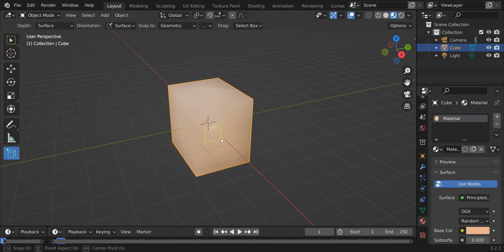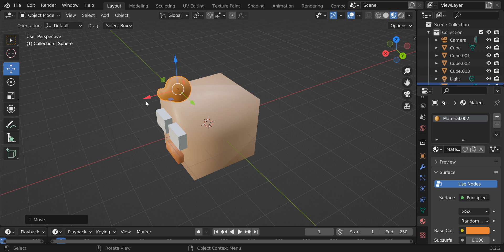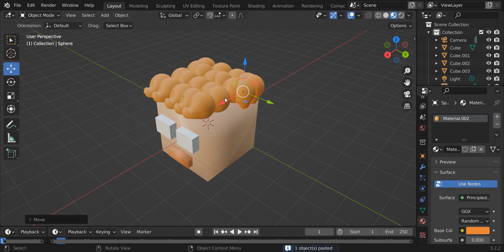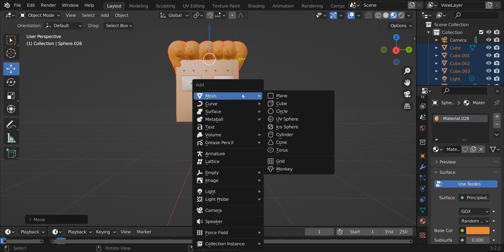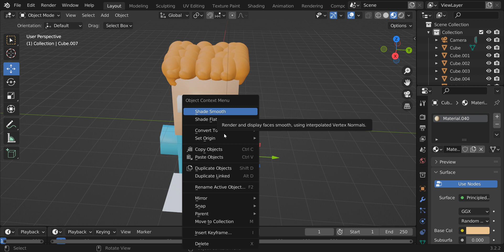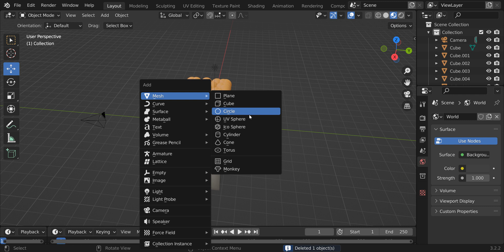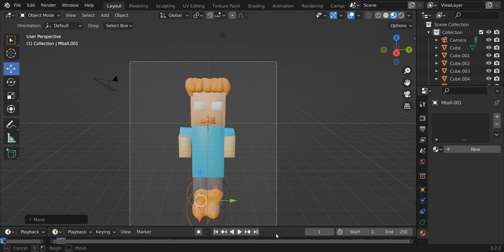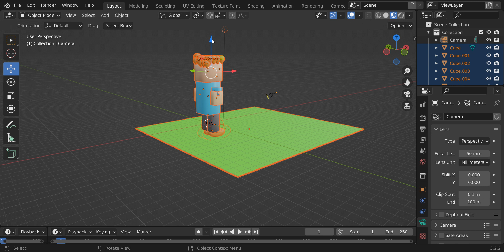Tutoria How you make Herobrine Avatar for minicraft ?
Blender 3D Object download free